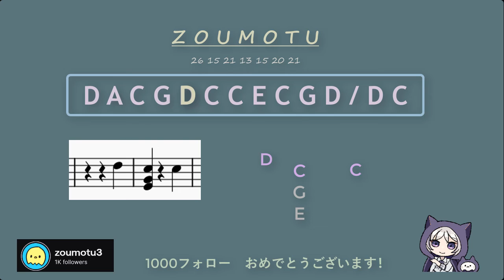zoumotu3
■ ゾウモツさん / zoumotu3

おめでとうううう